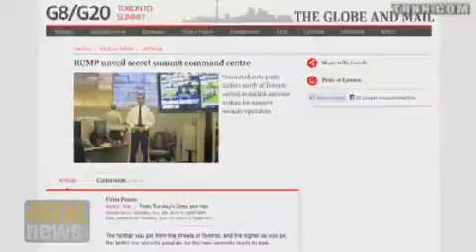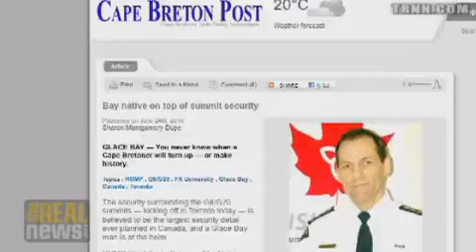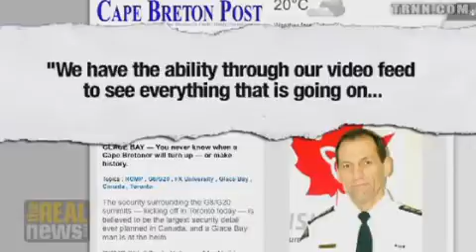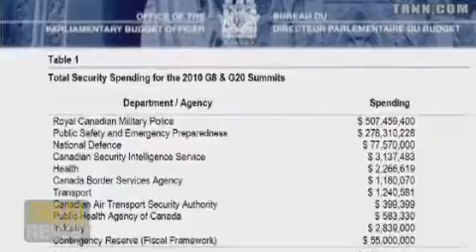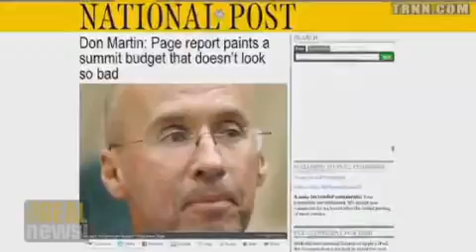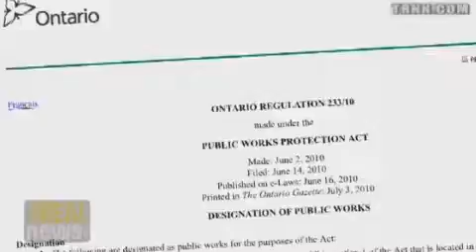The G 20 Mess We need a Public inquiry